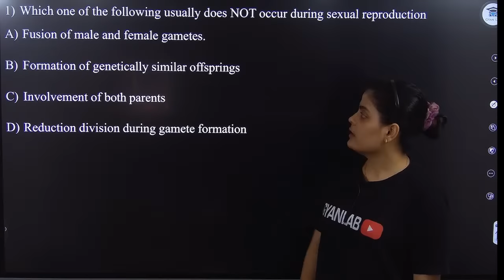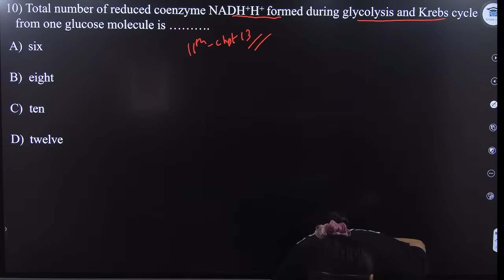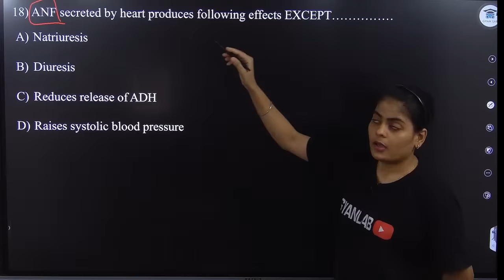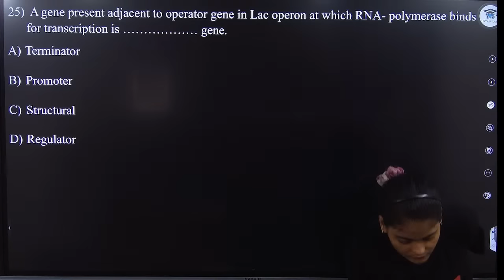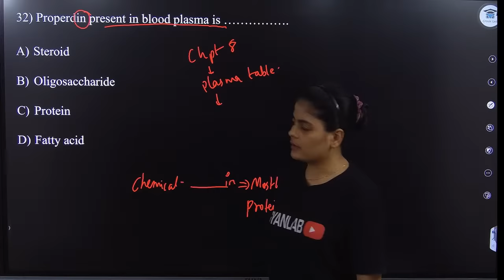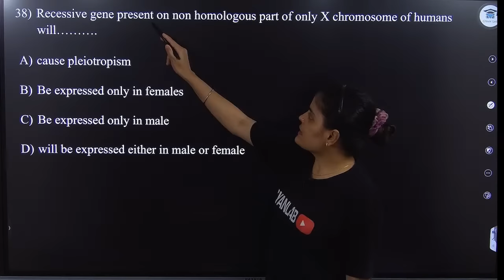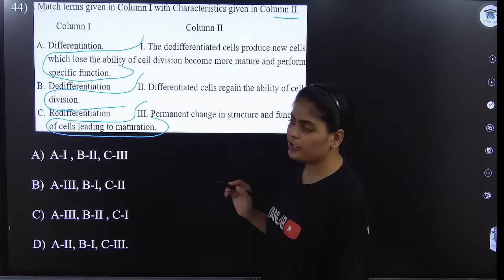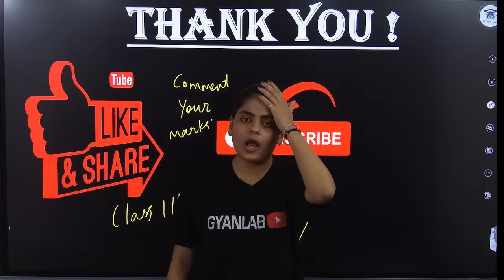MHTCET 2024 | Most Important MCQ's | Part 2 | Gyanlab | Anjali Patel